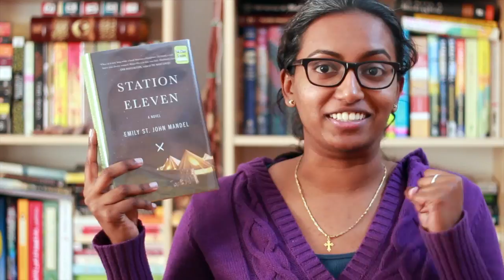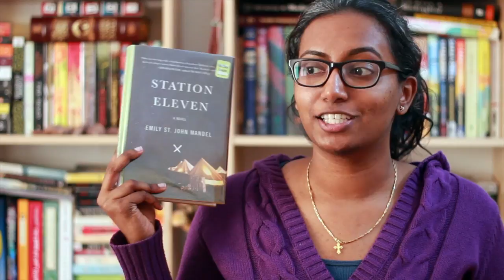Station Eleven by Emily St. John Mandel | Book Review